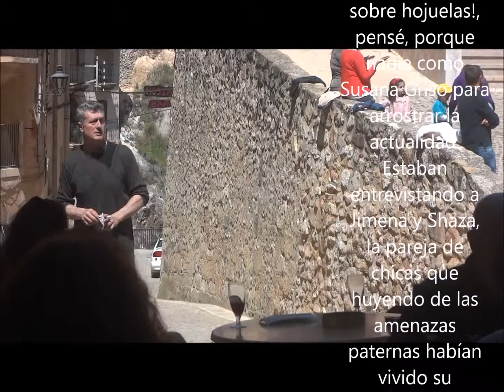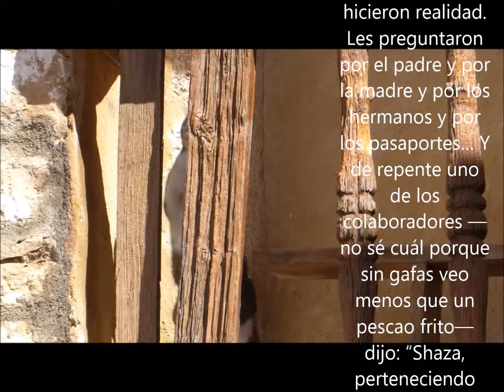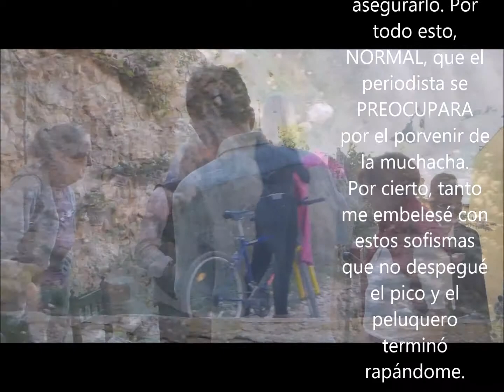Periodista preocupado de más